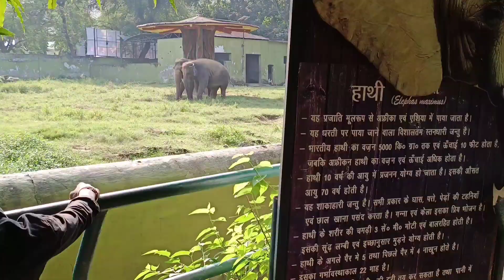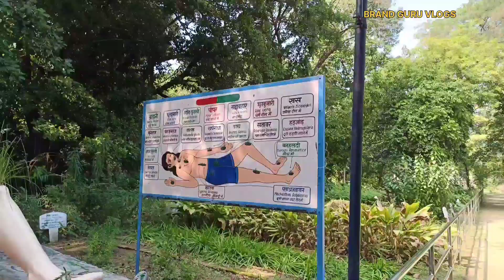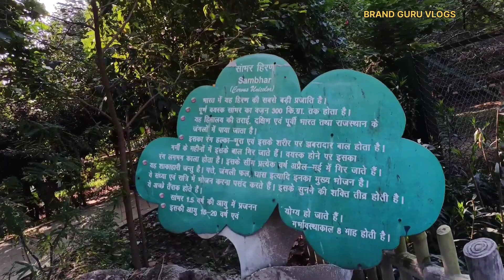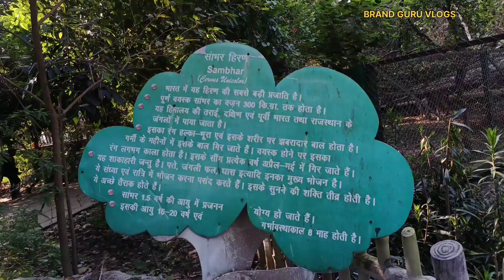Patna zoo 2023 पूरी तरह बदल गया। Sanjay Gandhi biological park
नमस्कार दोस्तों आज के vlog में हमलोग आपको Sanjay Gandhi biological park patna घुमाऊंगा।
Patna Zoo।
 पटना चिड़ियाघर

Patna zoo
Patna zoo 2023
पटना चिड़ियाघर